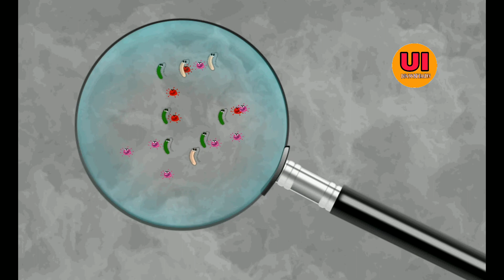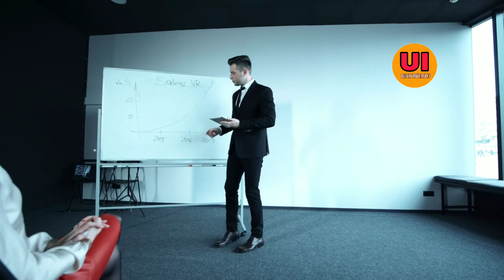अमेजन जंगल का पुरा रहस्य क्या है ? | Amazon Forest Facts In Hindi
this video talk about Amazon rainforest facts in Hindi

You are free to use this song and monetize your videos but you must include the following in your video description